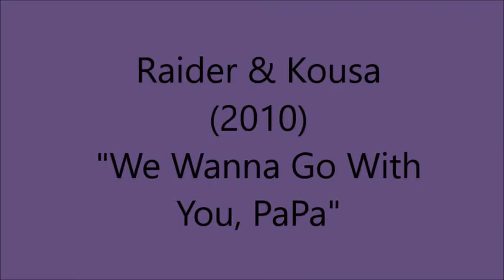We Wanna Go With You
Raider NEVER liked to be left behind...